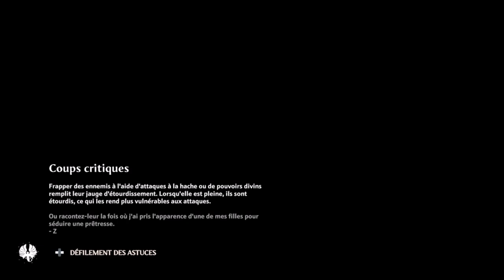[FR/Live] Immortals fenyx rising épisode 5 : je rencontre Athena et je fait d'elle une femme .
Voici le cinquième épisode du live sur le jeu immortals fenyx rising .